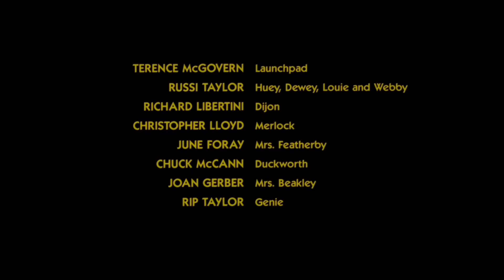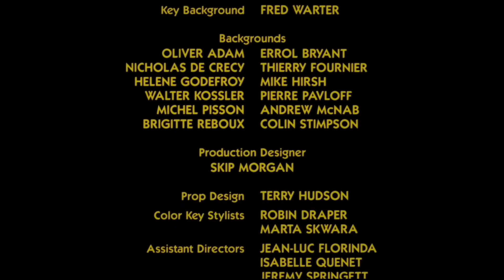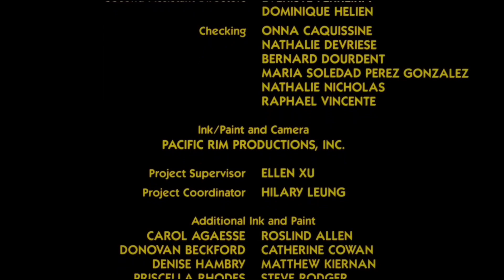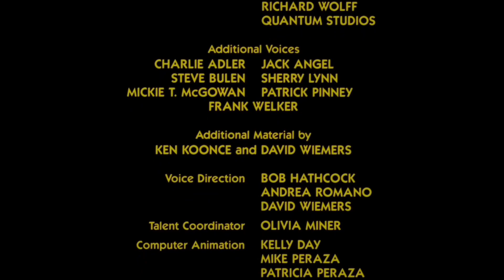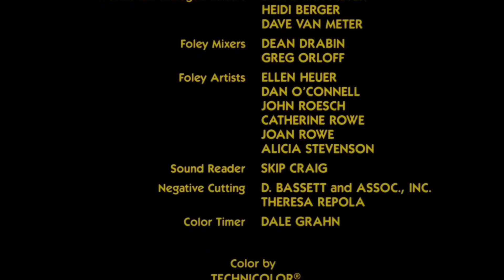Ducktales Movie Credits Song But it’s Just “Duck”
Shut your ducking mouth you stupid motherducker /ref

Inspired by graywalf

This meme (as well as all my other media) are protected under the USA Copyright law (FL-102), which means all copyrighted material is used fairly, and for comedian purposes